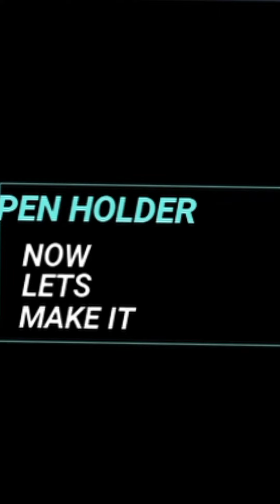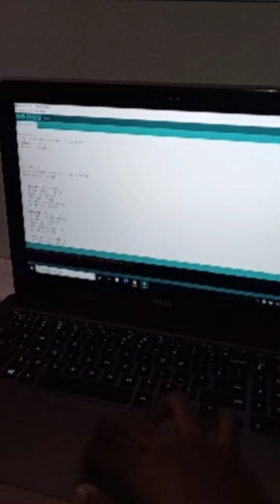Making of mobile controlled WRITING MACHINE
This vedio is the making of mobile controlled WRITING MACHINE.

Make sure u have disconnected blutooth module while uploading code

Circuit diagram: coming soon.

Upload code and connect with this 👆👆 app
And open gampad and enjoy..😊😊